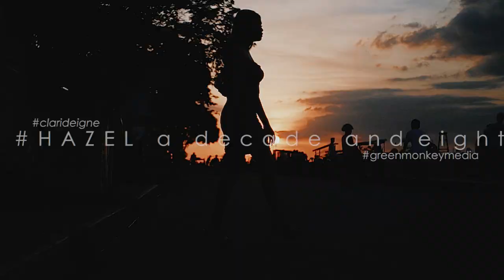Predebut in Manila